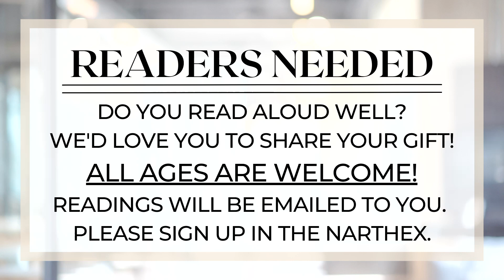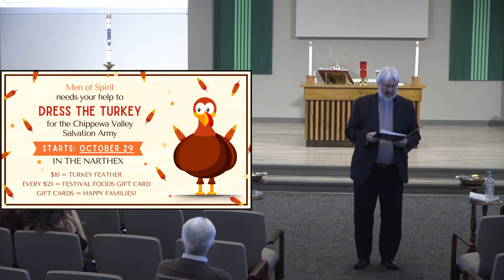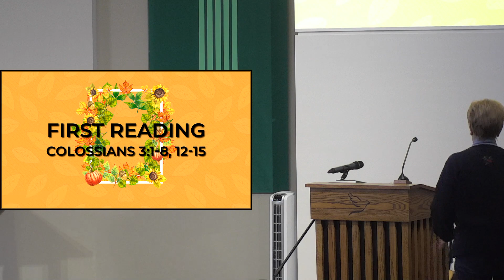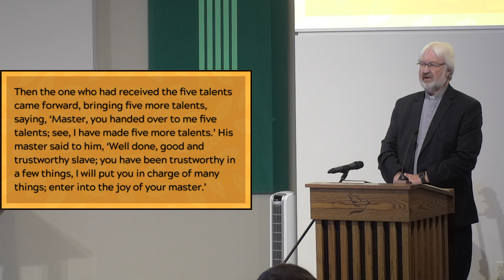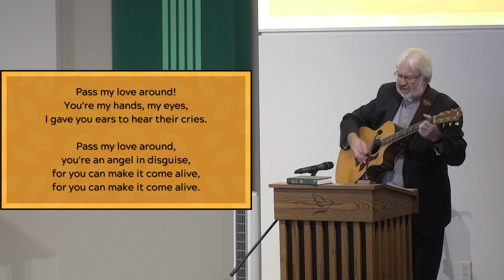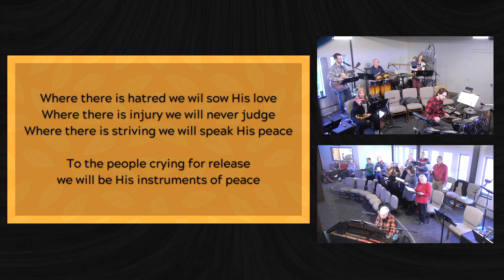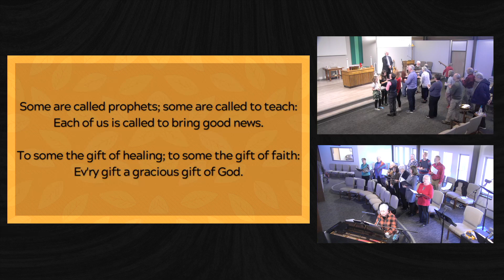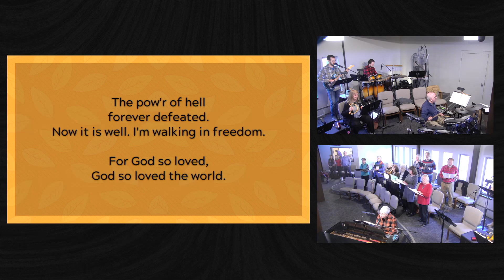11/19/23 Contemporary Sunday Worship Service @ 10:30am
Contemporary Worship Service
November 19th, 2023 @ 10:30am

Spirit Lutheran Church
1310 Main Street